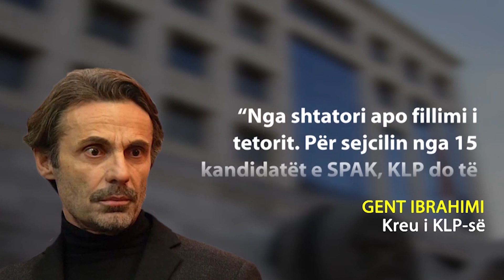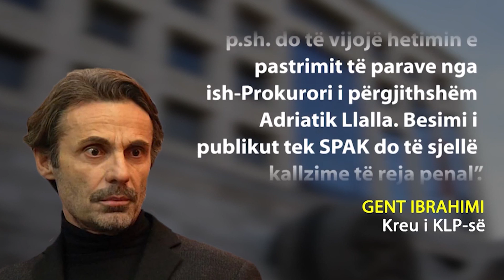KREU I KLP: DO TË VIJOJNË HETIMET PËR PASTRIM PARASH